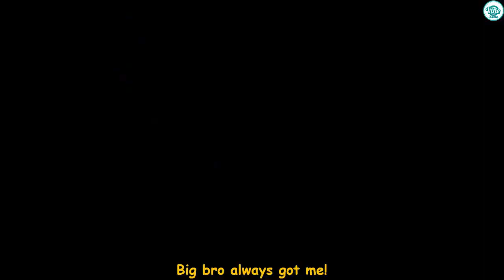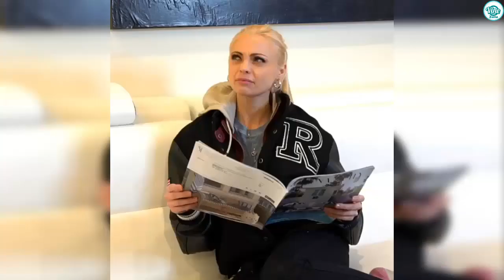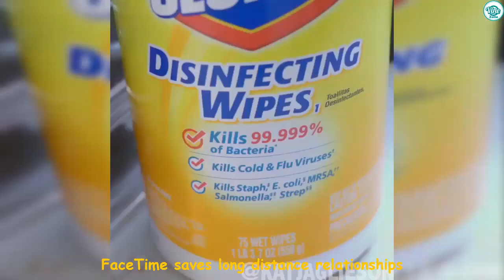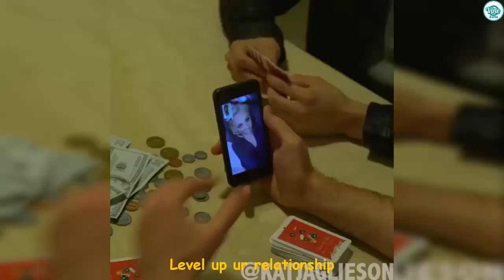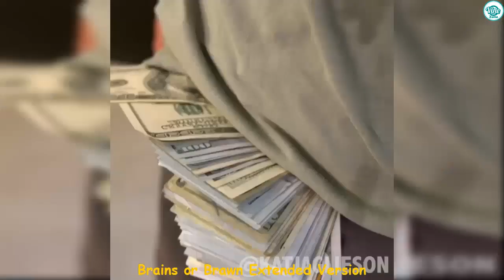Best Katja Glieson Instagram Compilation - Vine Zone✔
Enjoy Katja Glieson Instagram Videos